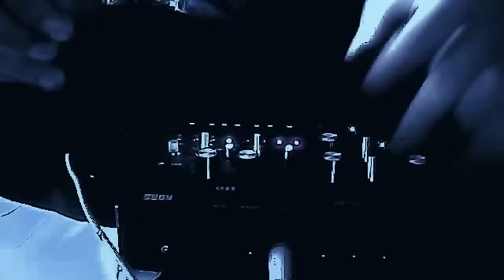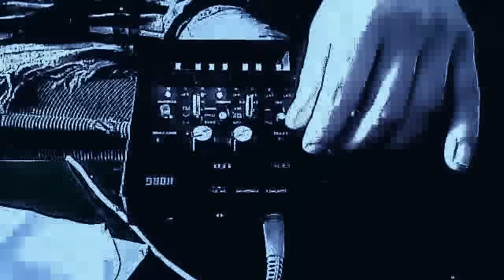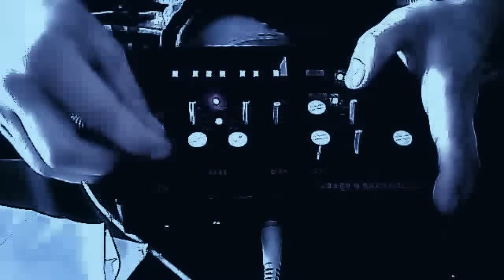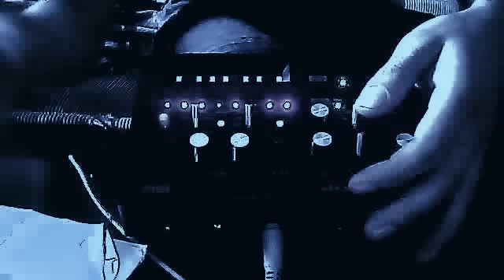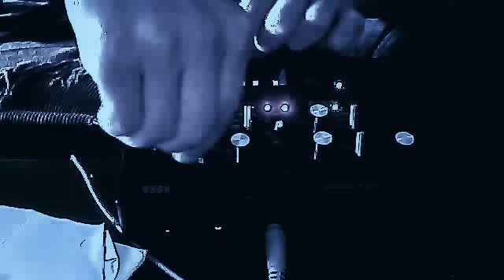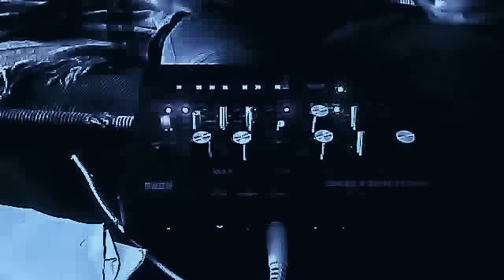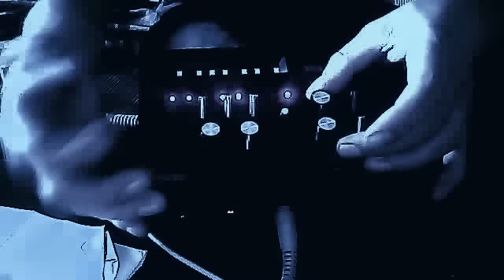Testing Korg Monotribe